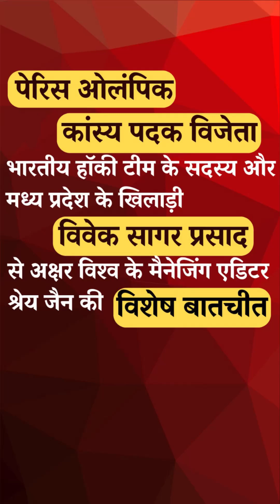Paris Olympic Bronze Medalist Hockey Team Player from M.P. - Vivek Prasad Sagar’s Special Interview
पेरिस ओलंपिक 2024 में कांस्य पदक विजेता हॉकी टीम के सदस्य, मध्यप्रदेश निवासी खिलाड़ी विवेक सागर प्रसाद की अक्षर विश्व के मैनेजिंग एडिटर श्रेय जैन से विशेष बातचित